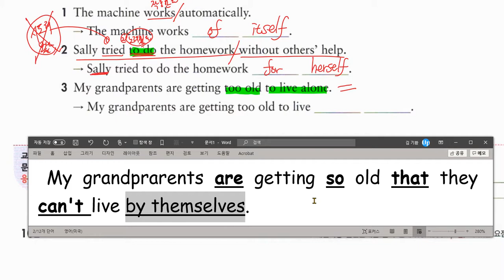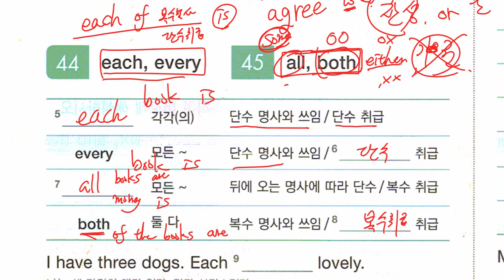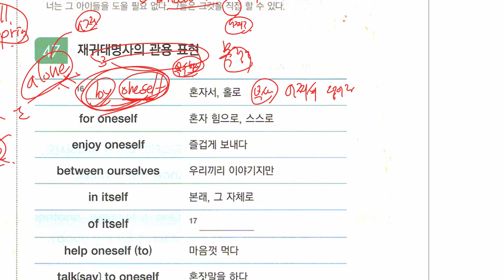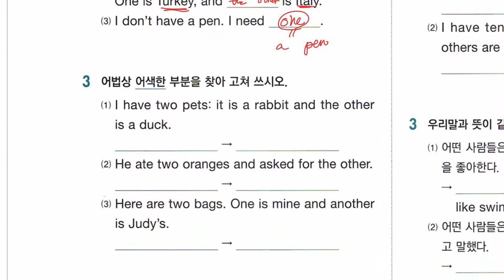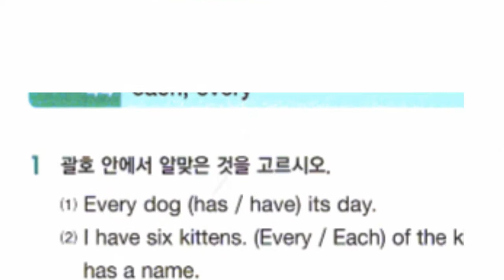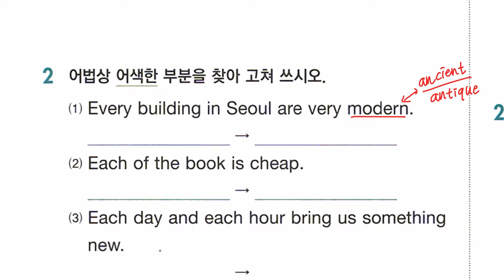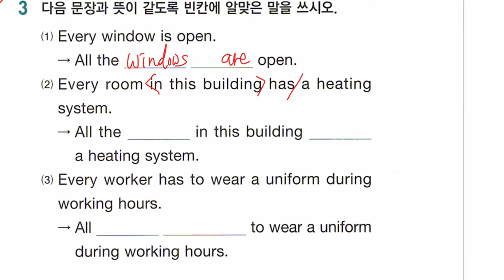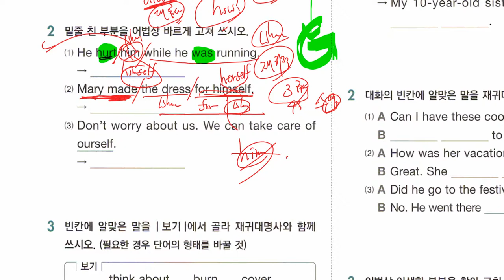중2 2021 02 15 문법 대명사